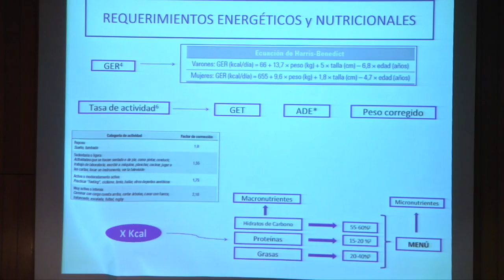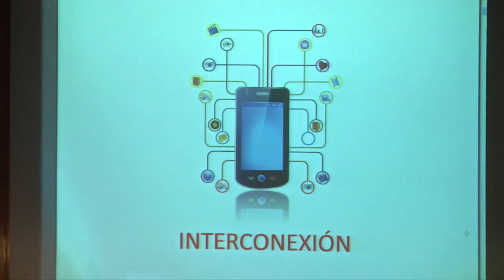Actualización de matronas en HGUA | Cecova TV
Las Jornadas de actualización para matronas se han convertido en foros de discusión y debate. En el caso del Hospital General Universitario de Alicante este año la cita ha servido también para transmitir inquietudes por el conocimiento en áreas en las que estas profesionales no suelen estar presentes como, por ejemplo, la cirugía ginecológica y la pediátrica.